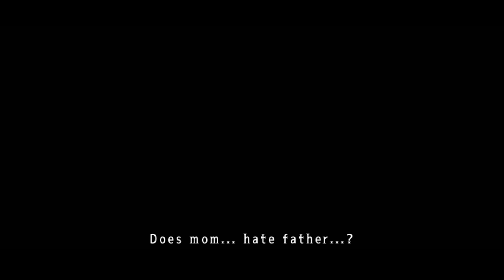Mad Father: Episode 2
Our father is doing devious things in the basement...